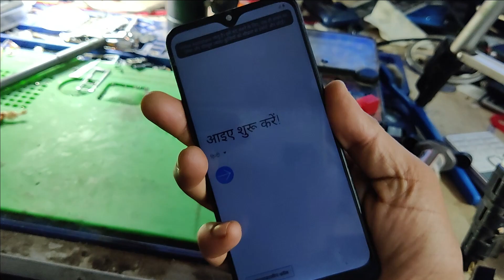Samsung A30 Dead Solution / Samsung a30 Network problem solution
arunlanjewar@paytm is video mein Maine bataya hai Samsung a30 agar dead condition mein hai ya usmein haff shorting hai to use kis tarah se ham repair shorting hai aur usmein network ki samasya agar hai to use ham kis tarah se repair karenge power amplifier IC Ko Badal ke

SAMSUNG,A3,A5,A6,A7,J2,J5,J7,S5,S7,S9,A10,A20,A30,A50,A70
dead haff short solution * "Easy way to fix a broken mobile"

* "Mobile not working? Watch this video!"

* "Quick solutions to fix mobile"

* "How to fix mobile by yourself (step-by-step guide)"

* "Most common mistakes for mobile repair and how to avoid them"

Emphasis on the benefits:

* "Save money! Fix mobile by yourself"

* "Make your mobile new again"

* "The secret to bring your mobile back to life"

* "Simple repairs that will make your mobile last for years"

* "Save time and money with DIY mobile repair"

Arouse curiosity:

* "Is your mobile broken? Watch this before you throw it away!"

* "This easy repair will fix your mobile"

* "You'll never believe how effective this simple fix is"

* "Did you know you can fix your mobile by yourself?"

* "This is a secret repair technique that no one else will tell"
* "खराब मोबाइल को ठीक करने का आसान तरीका"
 * " मोबाइल नहीं चल रहा? इस वीडियो को देखें!"
 * "मोबाइल को ठीक करने के लिए त्वरित समाधान"
 * "खुद से मोबाइल कैसे ठीक करें (चरण-दर-चरण गाइड)"
 * "मोबाइल मरम्मत के लिए सबसे आम गलतियाँ और उनसे कैसे बचें"
लाभों पर जोर दें:
 * "पैसे बचाएं! खुद से मोबाइल ठीक करें"
 * "अपने मोबाइल को फिर से नया बनाएं"
 * "आपके मोबाइल को जीवन में वापस लाने का रहस्य"
 * "सरल मरम्मत जो आपके मोबाइल को वर्षों तक चलाएगी"
 * "DIY mobile मरम्मत के साथ समय और पैसा बचाएं"
उत्सुकता जगाएं:
 * "क्या आपका मोबाइल टूट गया है? इसे फेंकने से पहले यह देखें!"
 * "यह आसान मरम्मत आपके मोबाइल को ठीक कर देगी"
 * "आप कभी विश्वास नहीं करेंगे कि यह सरल सुधार कितना प्रभावी है"
 * "क्या आप जानते हैं कि आप अपने मोबाइल को खुद से ठीक कर सकते हैं?"
 * "यह एक गुप्त मरम्मत तकनीक है जो कोई और नहीं बताएगा"